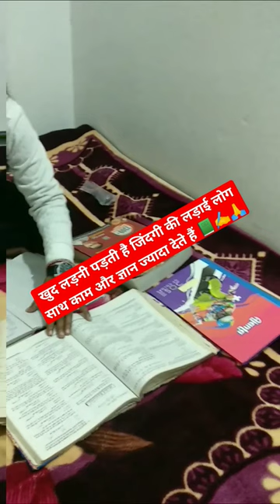Nari ko kamjor na samjho ye hai ratan khadan ki beti hindustan song#motivation